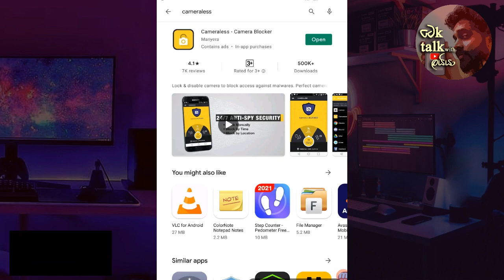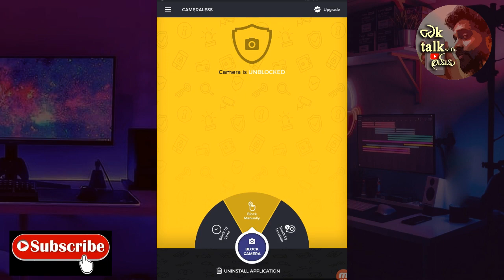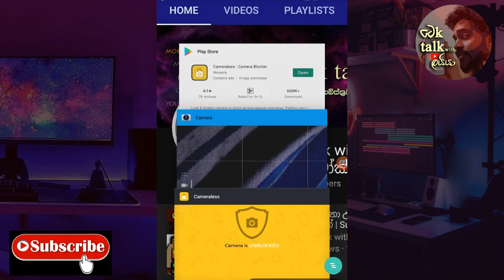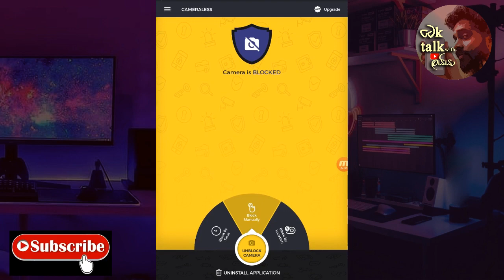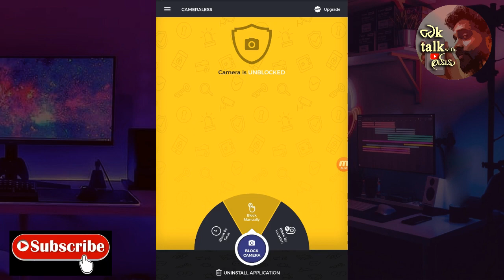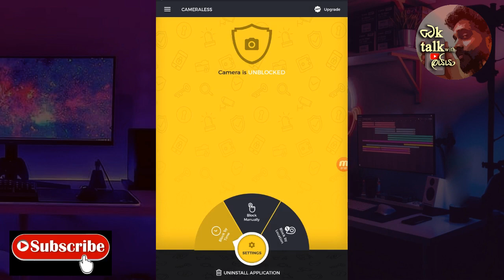Smart Phone Camera Blocker Secret Tricks 2021 | How to hide or block your smart phone camera Sinhala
Hello Friends Welcome to TechTalk with Laiya  (යූ ටියුබ් චැනල් එකට ඔබව සාදරයෙන් පිළිගන්නවා ! )
This video is about How to Smart Phone Camera Block Secret Tricks 2021 | How to hide or block your smart phone camera Sinhala

About Smart phone camera hide in Sinhala
About Camera blocker on android phones
How to Hide Smart Phone Camera Secret Tricks 2021
How to save and protect your files using camera blocker app

Key words-
Phone camera clear
Phone camera Sinhala
mobile camera tricks
camera tricks
android tricks
camera secret tricks
smartphone camera tricks
camera
tricks
mobile phone camera secret tricks
android phones camera secret tricks
hidden camera tricks
android hidden tricks
phone tricks
smartphone camera secret tricks
mobile camera
tips and tricks
phone secret apps
mobile camera secret tricks
secret Whatsapp tricks
phone camera tricks
mobile camera secret trick
How to hide camera
How to block smart phone camera

My TechTalk with Laiya Youtube Channel

*මේ විඩියෝ එකේ ප්‍රශ්න මොනවහරි නොතේරෙන දෙයක් තියෙනවනම් පහලින් COMMENT කරන්න. ඔයාගේ අදහස් අපිට කියන්න.
අප සමග රැඳී සිටි ඔබට සුබම සුබ දවසක් !